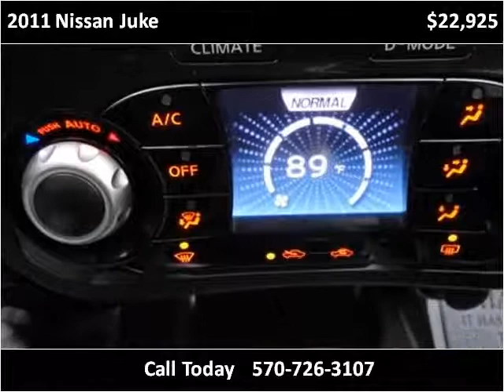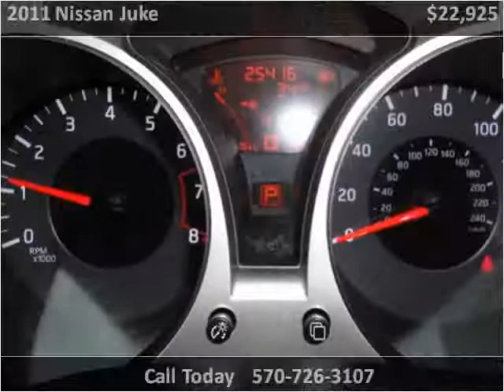2011 Nissan Juke Used Cars Mill Hall PA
This 2011 Nissan Juke is available from Miller Brothers Auto sales.